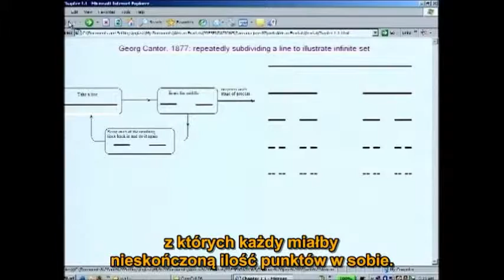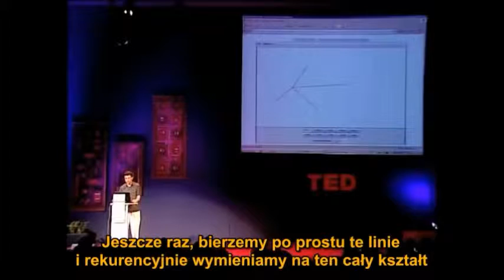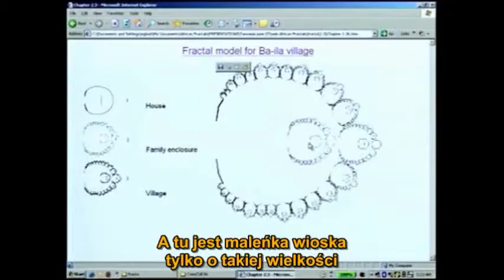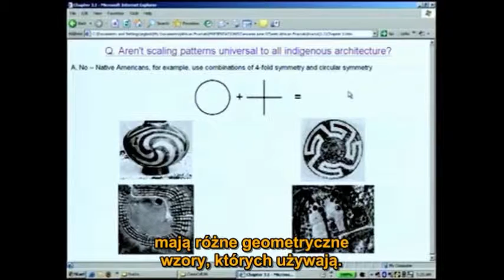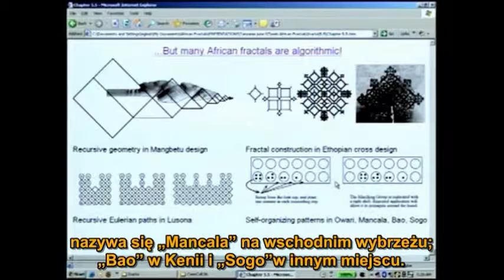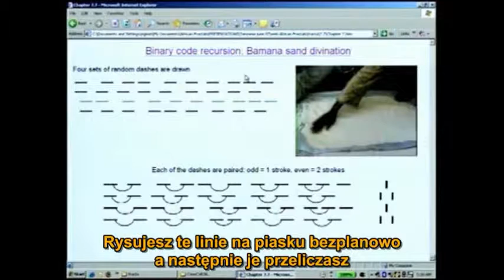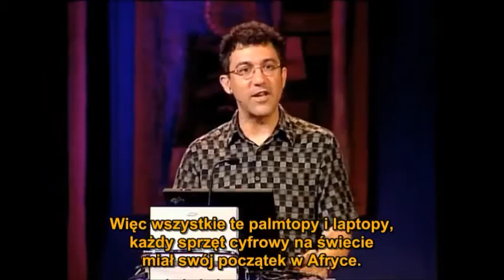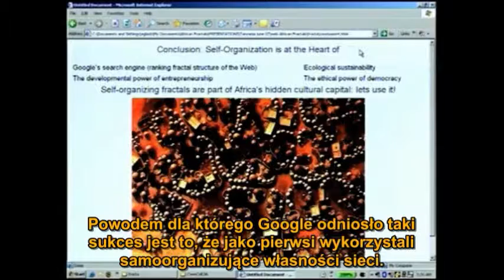Ron Eglash. Afrykańskie fraktale.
Gdyby oczyścić bramy percepcji, każda rzecz ukazałaby się człowiekowi, jaka jest, nieskończona.

William Blake, Małżeństwo Nieba i Piekła

Geometria fraktalna sprawi, że wszystko będziesz inaczej postrzegał.

Michael Barnsley, Fractals Everywhere

Badania Rona Eglasha uświadomiły mi, że mechanizm rytualny jest algorytmem, który także można przedstawić geometrycznie!

Książka o Mechanizmie rytualnym w formie darmowego e-booka
pojawi się na przełomie września-października 2016.
LINK TUTAJ:
Łukasz P. Michoń - dr. nauk humanistycznych, badacz głębokich struktur, animator procesów społecznych, doradca, popularyzator wiedzy zaawansowanej, otwarty na eksperymenty oraz współpracę.